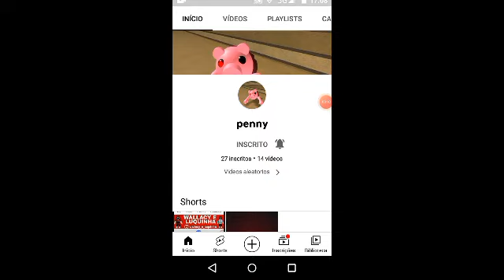ajudando a bate meta [ penny ruan ]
meta 50 inscritos vamos lá